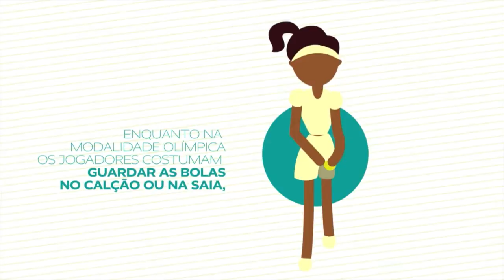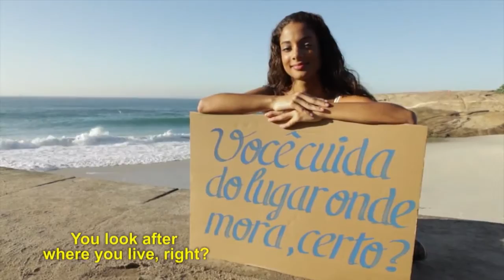Reveja as reportagens apresentadas nesta semana pelo Brasil 2016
BRASIL 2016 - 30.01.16: Nesta semana, as reportagens especiais falaram sobre as diferenças entre tênis e tênis de mesa, além da retrospectiva dos principais acontecimentos relacionados aos esportes olímpicos ocorridos em 2015. E ainda: saiba como foram os eventos-teste para os Jogos Rio 2016.